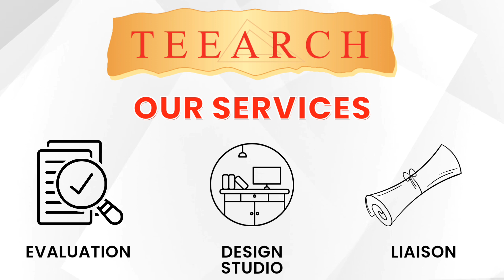TEEARCH ARCHITECTS | BKCPL 5 | TEAM OWNERS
One Stop Solutions to all Your Property related issues!